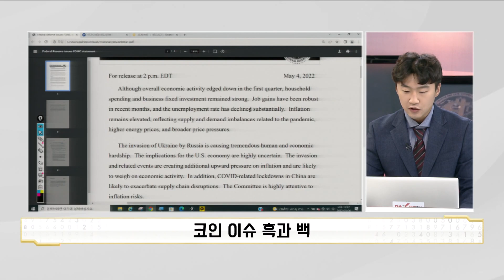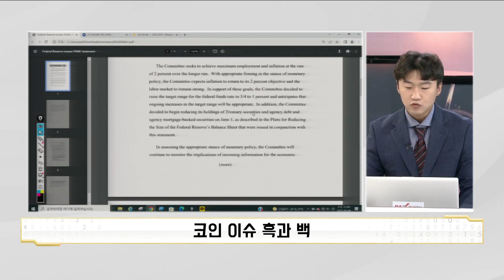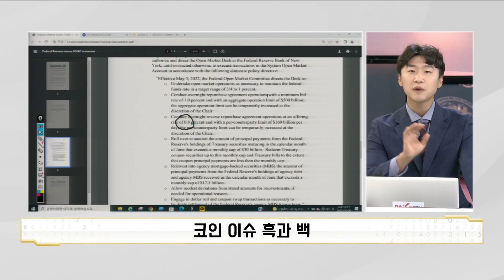특금법 개편, 한국 가상자산 거래소 시장/미 캘리포니아주 암호화폐 채택 준비 행정명령 (코인트레이너, 코인한수)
코인 이슈 흑과 백

비트필승 (참여코드 0303)
코인트레이너 (참여코드 0404)